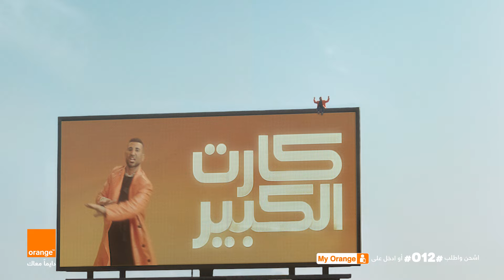أحمد سعد (مغطي عالكل) - إعلان اورنچ كارت الكبير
لأول مرة في مصر مع اورنچ
دلوقتي تقدر تكبّر وحداتك وصلاحيتك على مزاجك وتختار وحدات أكتر أو صلاحية أكبر 💥
اشحن و اطلب #012# او ادخل على MyOrange واختار
كارت الكبير .. كارت مغطي على الكل 🔥

• Follow Ahmed Saad On Social Media | أحمد سعد علي وسائل التواصل الاجتماعي

Ahmed Saad | أسمع أكتر للفنان " أحمد سعد " من خلال الروابط التاليه :

 ـــــــــــــــــــــــــــــــــــــــــــــــــــــــ